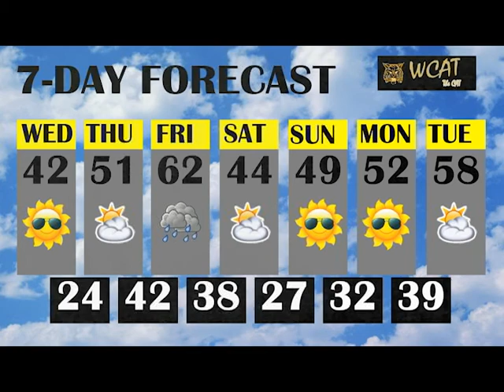DEC 8 NEWS